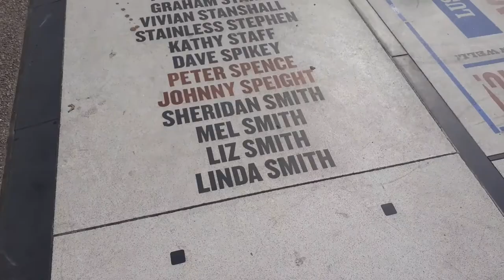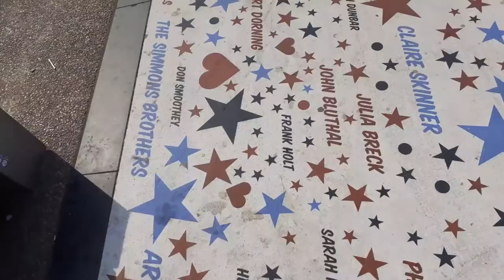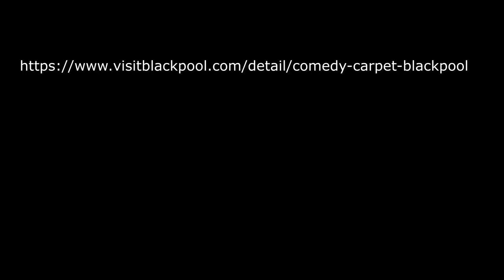Comedy Carpet Blackpool